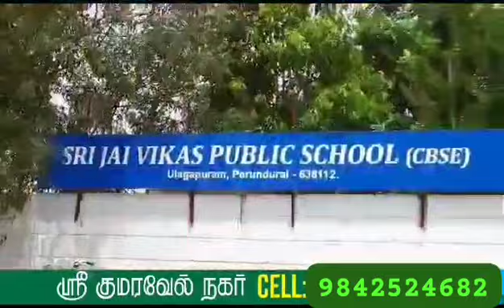ERODE PERUNDURAI RS ULLAGAPURAM 9842524682